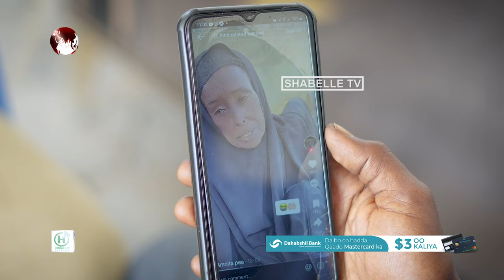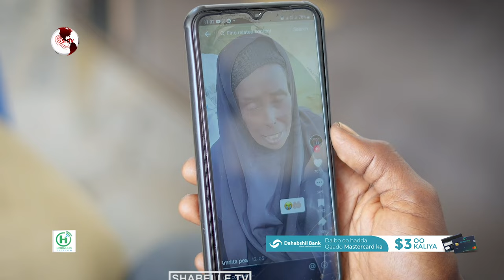Nin 27-sano hooyadiis raadinayey balse Tiktok ku dhex arkay iyadoo dhimirka la’.